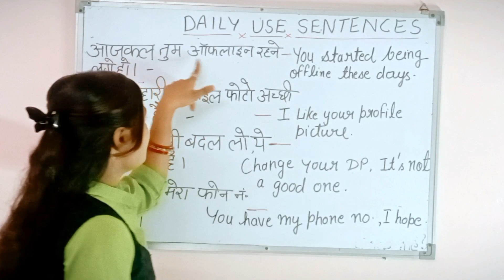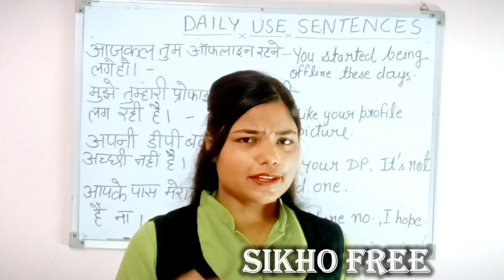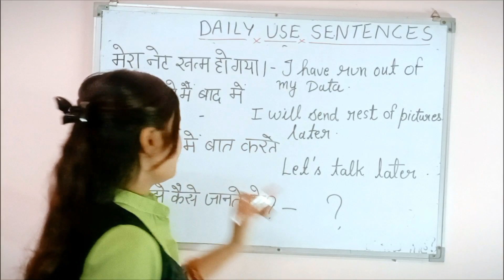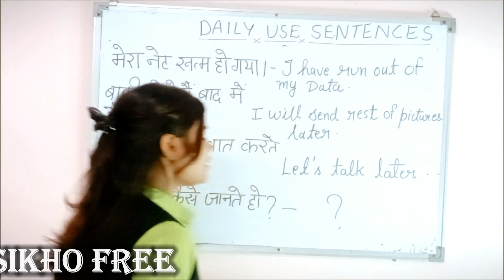फोन पर बोले जाने वाले अंग्रेजी वाक्य phone par bole jane wale english sentence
Phone पर बोले जानेवाले English Sentences Words
What is a sentence for phone?,
What is English basic sentence?,
Phone Par Confidently Kare English Mein Baat,
Phone par bole jane wale english sentence ,
apka phone kyu nahi lag raha hai in english,
daily use sentences in hindi,
daily use sentences in hindi to english,
roj bole jane wale english sentences,
roj bole jane wale english mein sentence,
roj bole jane wale english mein vakya,
Speaking English Practice Speaking English